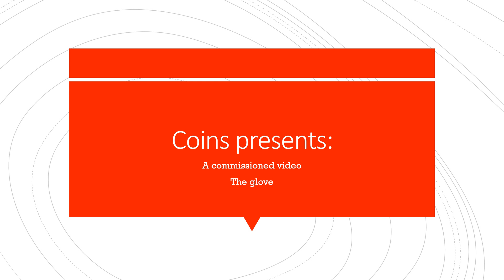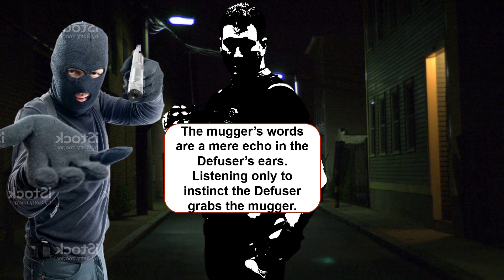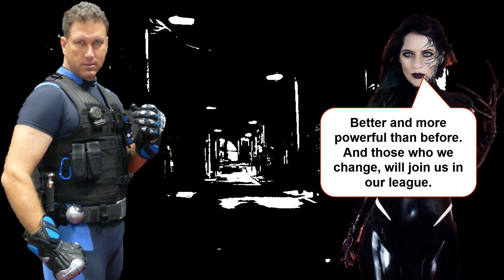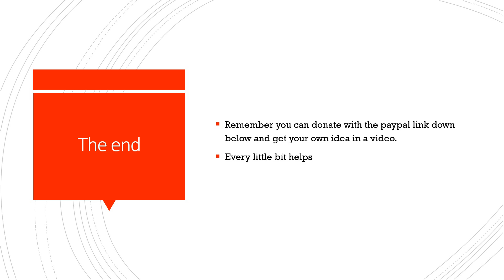Coins presents the gloves